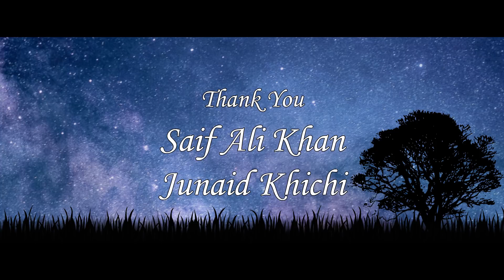Mere Naam Tu Cover | Music Video | Created By KNIGHTS:::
The First Musical Video With A Story Of Love, Friendship & Full Of Emotions. Experience The Passion Of Love Created By KNIGHTS:::

Cast -
Shahzeb Akhter
Nitu Chandra
Shezan Ali

Art By -
Syed Omar Razique

Saif Ali Khan
Junaid Khichi

Presented By VFXFactory

To Be A KNIGHT
And Watch Out All The Amazing Videos Right Now

♫Song Credits♫
Song : Mere Naam Tu
Singer : Abhay Jodhpurkar
Lyrics : Irshad Kamil
Music Label: T-Series
::::::::::Additional credits :::::::::::::::
Recorded  by : Vijay Dayal  (YRF studios) & (soundideaz studio)
Mixed: Vijay Dayal (YRF studios)
Assisted by : ChinmayMestry
Music and Rhythm conducted by : Ajay-Atul
Mastered by : Donal Whelan at Hafod Mastering (Wales)
Indian flute  :VaradKathapurkar
Nylon guitar :PawanRasayli

Artist ABHAY JODHPURKAR
Album ZERO